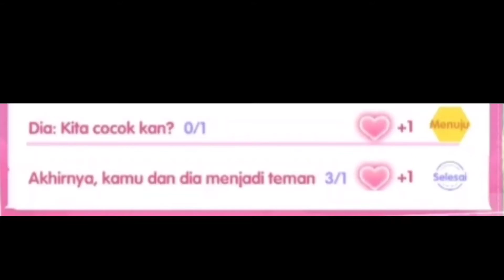Idol Party Game - Cara Menyelesaikan Love Match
Di video ini Tha mau kepoin All About Love Match ada sedikit tips nya juga untuk menyelesaikan misinya.Tha juga kepoin barang - barang yang ada di mall cinta bagus2 yang penasaran yuk kepoin video nya.

Selamat menonton ^_^

IdolPartyGame#IdolPartyGameplay#Dance